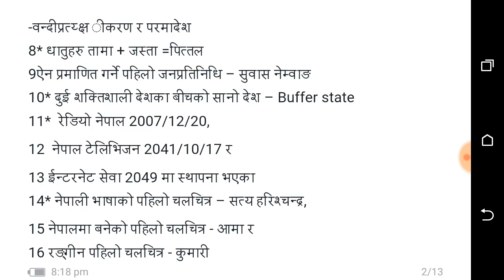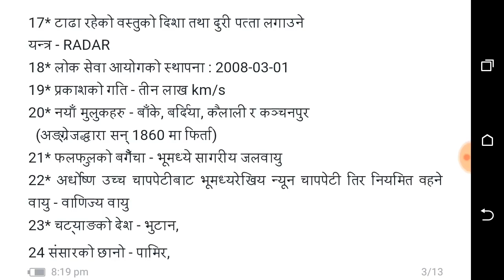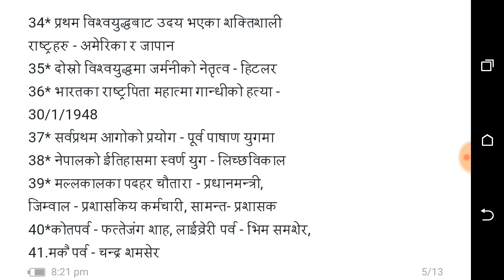Kharidar Preparation important for Loksewa tayari